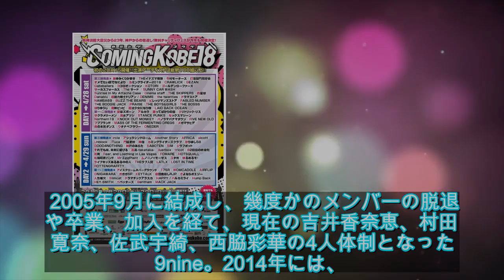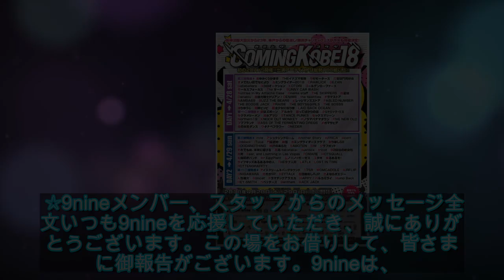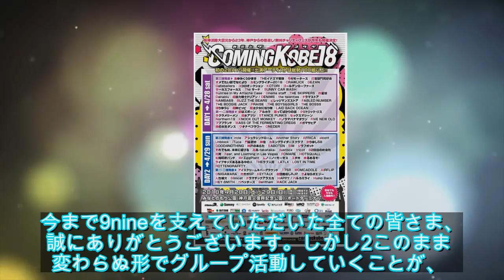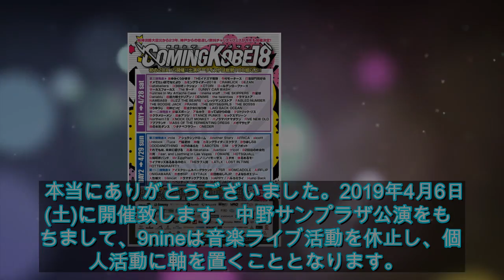9nineが活動休止発表、結成から14年 - ライブドアニュース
9nineが活動休止発表、結成から14年 - ライブドアニュース